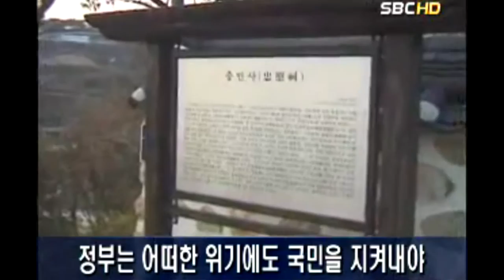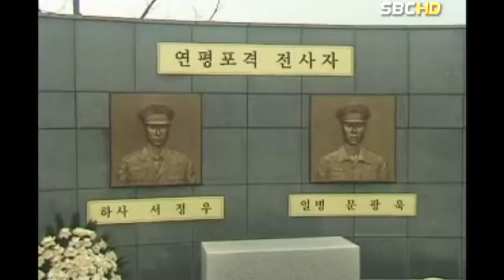연평도 피폭 1년 그현장을 가다 (서울1TV)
연평도 피폭 1년 그현장을 가다